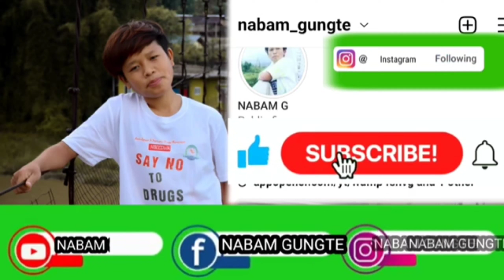Arunachol comdey or fun movie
Arunachalee comdey videos 🤗

SOCIAL MEDIA ACTIVE 24×7 .
  BUSINESS👇👇require contact📞